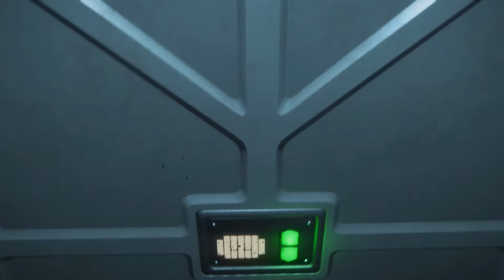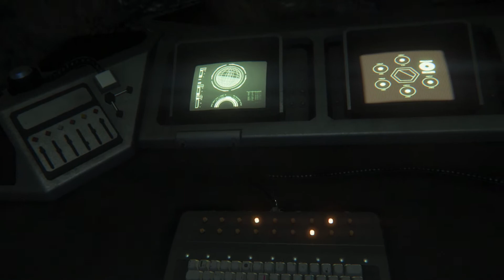Alien: Isolation PC Gameplay Walkthrough part 8